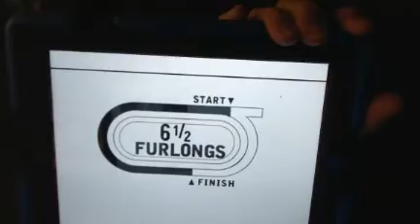Saratoga Racecourse Race 8 Selections Preview The Saratoga Special 2017 8/13/2017